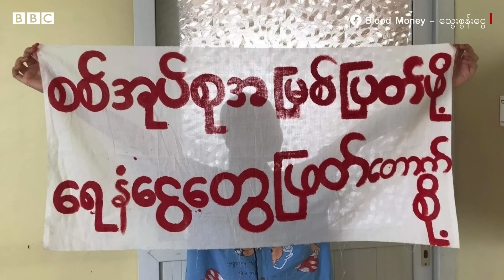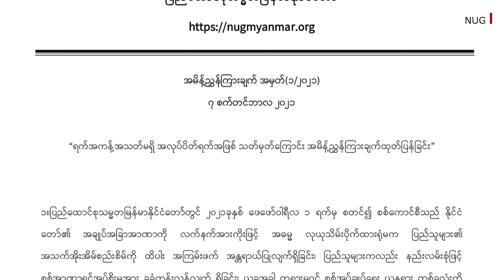ခုခံတွန်းလှန်စစ် ၂ နှစ်ပြည့်နဲ့ NUG - BBC News မြန်မာ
အမျိုးသားညီညွတ်ရေးအစိုးရ​ NUG က နိုင်ငံတော်ကိုအရေးပေါ်အခြေအနေအဖြစ် သတ်မှတ်ခဲ့ပြီး နိုင်ငံတစ်ဝန်း စစ်ကောင်စီကို ခုခံတွန်းလှန်စစ် ဆင်နွှဲဖို့ ထုတ်ပြန်ကြေညာခဲ့တာ အခု ၂၀၂၃ ခုနှစ် စက်တင်ဘာ ၇ ရက်မှာ နှစ်နှစ်ပြည့်ခဲ့ပြီဖြစ်ပါတယ်။ ပြည်သူ့ခုခံတွန်းလှန်စစ်အောင်မြင်စေဖို့ စစ်ရေးပိုင်းမှာ အဓိက တာဝန်ယူရတဲ့ NUG  ကာကွယ်ရေးဝန်ကြီးဌာနက  နှစ်နှစ်တာအတွင်း ဆောင်ရွက်ချက်တွေကို ထုတ်ပြန်လာပါတယ်။ NUG က ပြောထားတဲ့ ၂၀၂၃ ခုနှစ်ဟာ အဆုံးသတ်ဖို့ အဆုံးအဖြတ်နှစ်ဆိုတာကို ဘယ်လောက်ထိရည်မှန်းပြီးအကောင်အထည်ဖော်ထားနိုင်ပါသလဲ။ ရလဒ်ထွက်တဲ့အထိ အချိန် ဘယ်လောက်ယူရဦးမှာပါလဲ။ စစ်ကောင်စီရဲ့ အဓိက အားသာချက်ဖြစ်တဲ့ လက်နက်ကြီးပစ်ကူနဲ့ လေကြောင်းပစ်ကူတွေကို ခုခံဖို့ NUG ဘက်က ဘယ်လောက်ထိ အသင့်ပြင်ထားနိုင်ပါပြီလဲ။ NUG ရဲ့ စစ်ရေးပိုင်းဆိုင်ရာ စွမ်းရည်တွေမှာ စစ်ကောင်စီကို ခြိမ်းခြောက်နိုင်တဲ့အထိရောက်လာပါပြီလား။ NUG ကာကွယ်ရေးဝန်ကြီးဌာနရဲ့ ဒုတိယအတွင်းဝန် ဦးမောင်မောင်ဆွေရဲ့ ပြောကြားချက် ရုပ်သံမှာ ကြည့်ပါ။